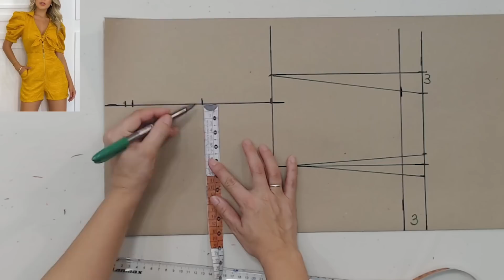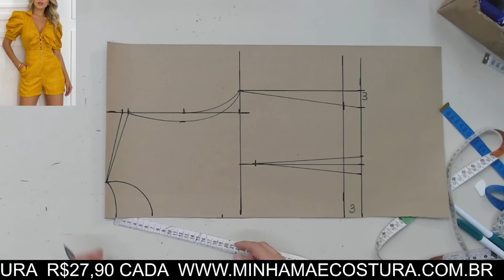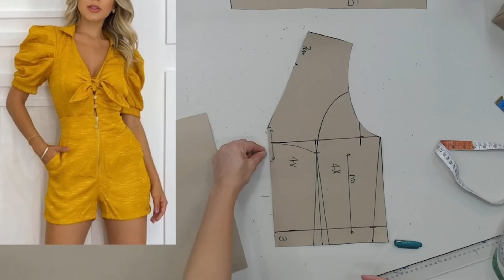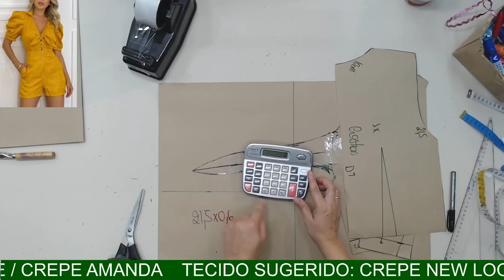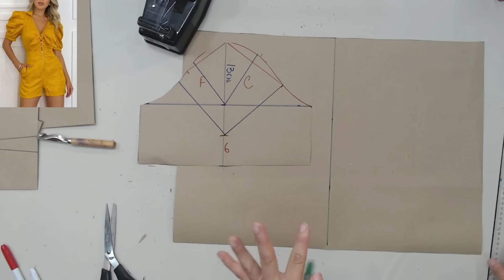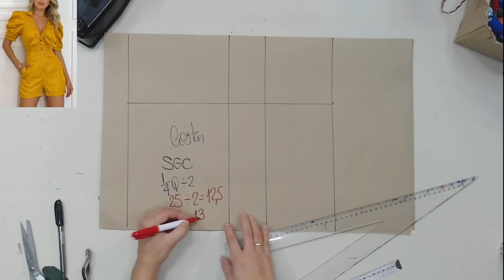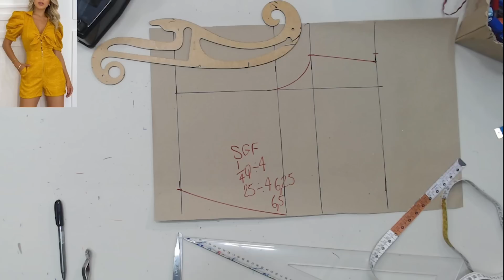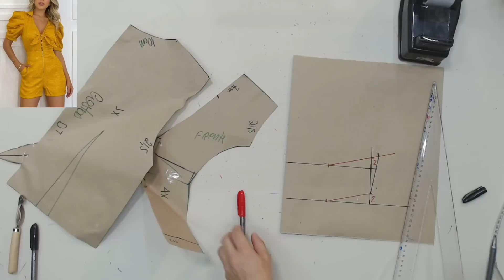MACAQUINHO COM AMARRAÇÃO NA FRENTE - PASSO A PASSO DA MODELAGEM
Olá, nesse vídeo ensino a modelar um macaquinho com amarração na frente sem complicação usando sua medida.

Você vai aprender como tirar sua medida e passar ela para o papel criando seu próprio molde de macaquinho.